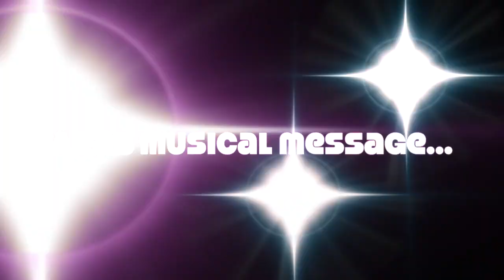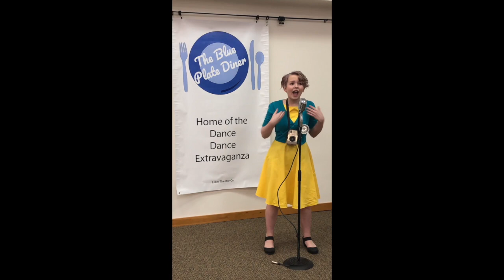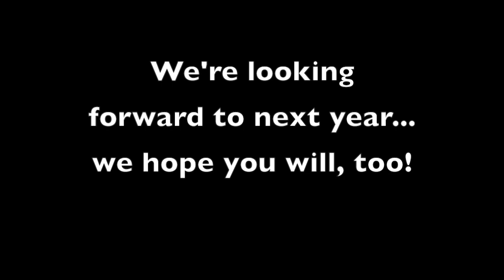Laker Theatre Co. dinner theater musical message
This video shares a musical message from actors and actresses from the Laker Theatre Co. about the "Blue Plate Diner" dinner theater that sadly had to be canceled. The video features some of the music and dancing that the play would have included. Check it out! You'll be transported back to the 1950s!